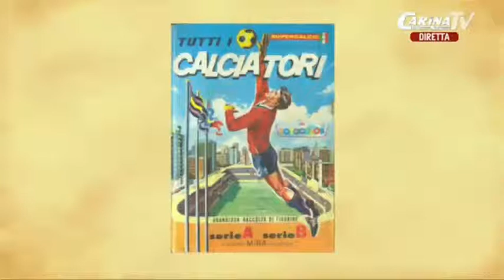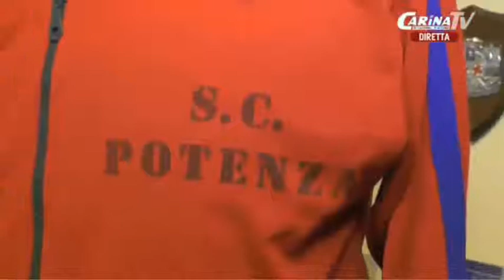angolo collezionista N°4 - 2016 - CarinaTV